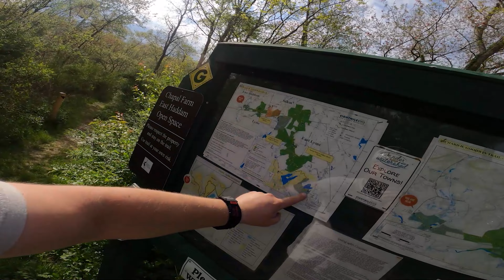GOODWIN SHUTTLE CT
Got the chance to ride with by buddys today to do a shuttle to the top of the goodwin trail starting at mostowy rd  in east lyme. we parked at the bottom and chris drove us to the top! awsome mtb single track!